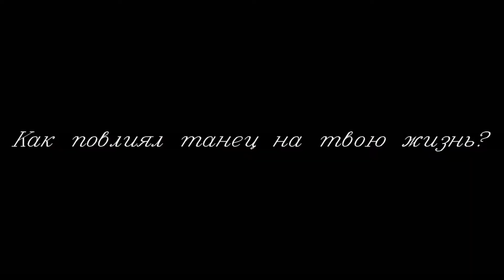welcome to our dance school